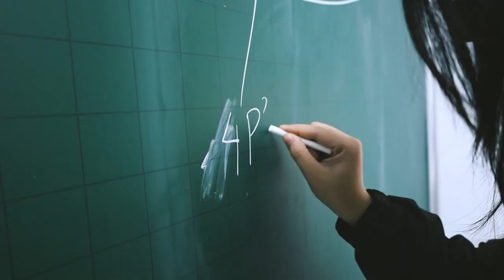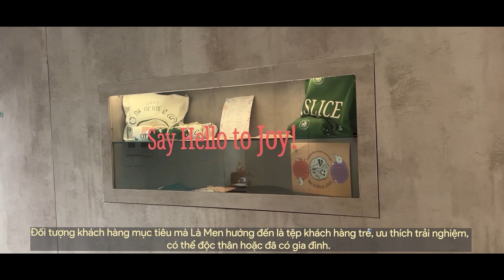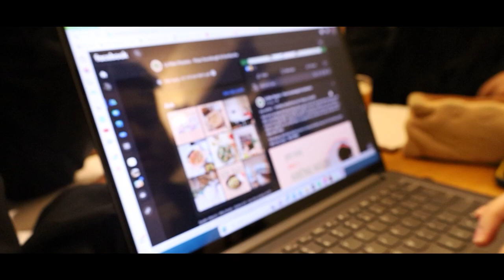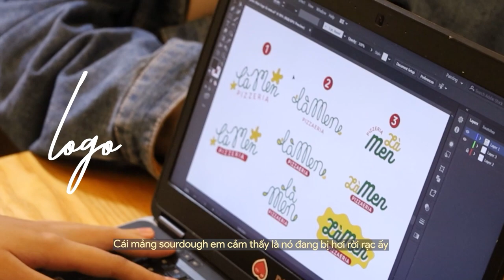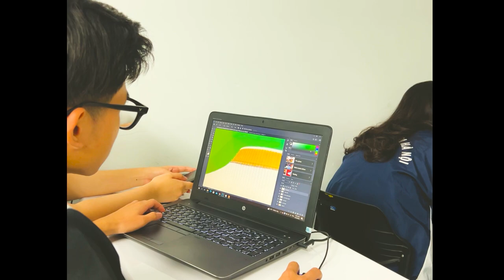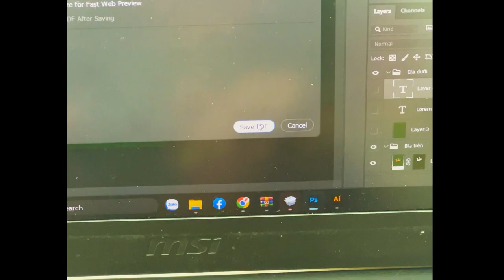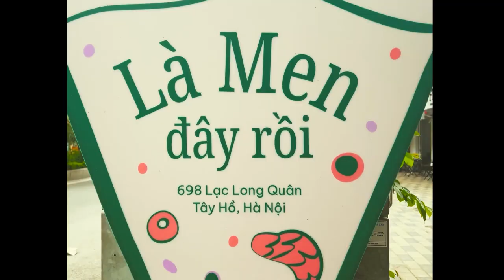Documentary: Là Men Pizzeria Rebranding Project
Là công sức và kỷ niệm của anh em nhóm 1, môn Thiết kế hệ thông nhận diện thương hiệu, lớp Quản trị thương hiệu 2, Khoa Các khoa học liên ngành, Đại học Quốc gia Hà Nội!

Nguyễn Thái Huyền Anh
Doãn Phùng Hải Ly
Nguyễn Hải Ly
Phạm Trần Trà My
Nguyễn Phương Thảo
Trần Thị Ngọc Anh
Trần Thành Đạt
Trần Xuân Xuy
Trần Tùng Dương
Nguyễn Anh Quân
Nguyễn Tùng Lâm

(yêu ae vkl hihihihihihii)